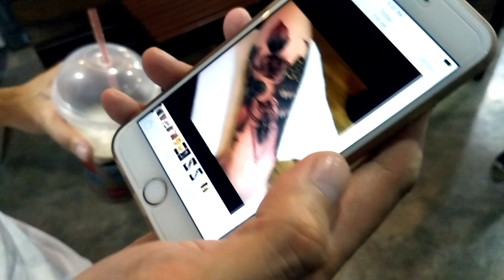Vlog 4 : CHANGE IS ALWAYS BETTER!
The Daily Vlog of Willow Hoods , Creative Director of TUF Barbershop and The Good Neighborhood Retail Store in Cebu City, Philippines.

Wanna Send ME something? Ill give you a shout out!
Mail: Willow Hoods
NIC-1 Bldg. 2nd Floor Elevator Side
Capitol Square , Escario Street
Cebu City